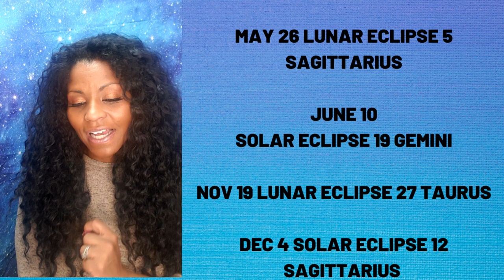[ENG/SPAN CC] CAPRICORN 2021 YEARLY ASTROLOGY HOROSCOPE FORECAST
CAPRICORN 2021 YEARLY ASTROLOGY HOROSCOPE FORECAST PREDICTION

(For all your channel related enquiries & requests.)
MY SOCIAL PLACES:
More Videos! Ready for a Consultation? Need Charts?